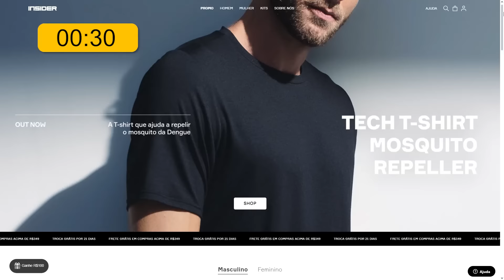Como ESCOLHER ROUPA MASCULINA para CASAMENTO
Como escolher a roupa masculina para o casamento? Qual traje do casamento que você vai?  No vídeo de hoje, Edson Castro dá dicas de como se vestir adequadamente no casamento.

Veja tudo que falamos no vídeo de hoje:
00:00 - Introdução
00:03 - Dress Code
02:33 - Patrocinador
04:40 - Casamento Semi Formal
06:12 - Casamento Casual
07:43 - Casamento na praia
09:29 - Outras Religiões

📦 Sugestão de Produtos para você se vestir bem!

⭐ Se torne Membro deste canal e contribua com o MHM: @ManualdoHomemModerno

✔️ Checklist antes de sair do vídeo!
☑️ Deixe um comentário se curtiu
✅ Compartilhe com um amigo